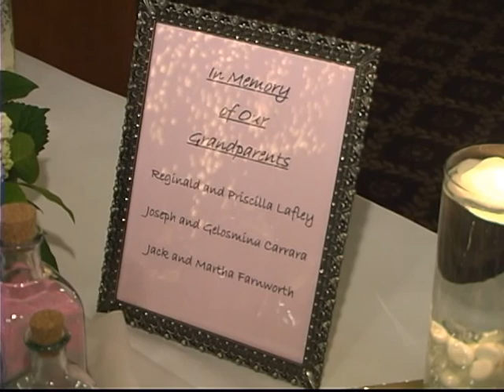Wedding Video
Wedding video sample showing the quality and shooting style of Video Unlimited located in Rutland, Vermont.